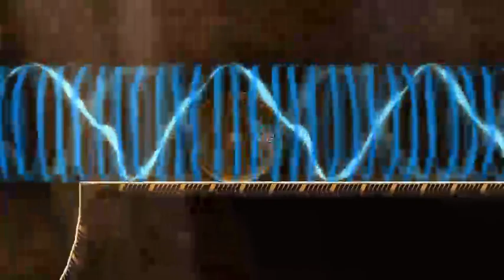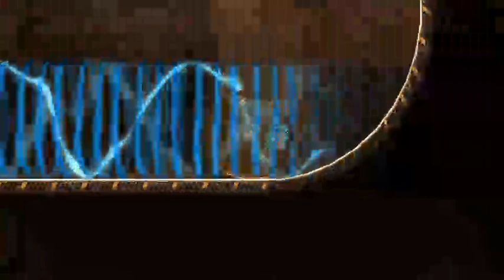Let's Play Live Teslagrad - Du hast ein Rad ab! #013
Achtung: Die Qualität des Videos unterliegt aktuell den Limitierungen meiner Internetleitung, da dies ein Twitchexport ist, ich bitte um Verständnis =)